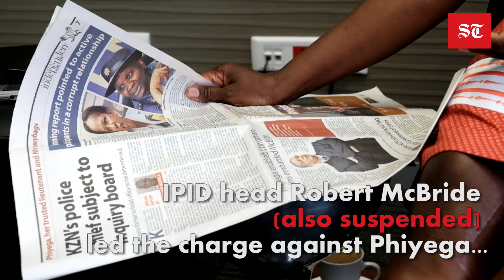McBride aims to tilt inquiry against me - Phiyega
Suspended national police commissioner Riah Phiyega says the latest allegations by suspended Ipid head Robert McBride are part of a campaign to vilify her.